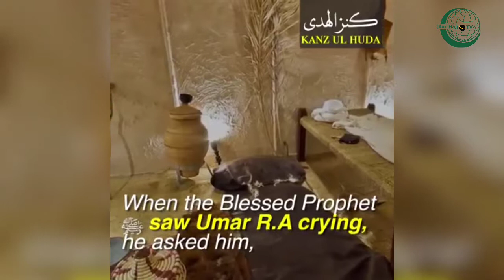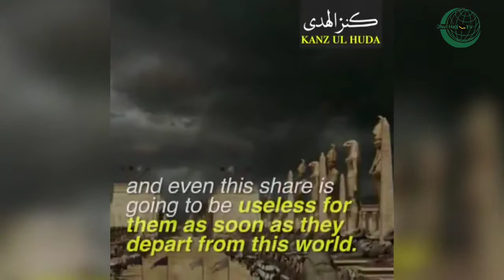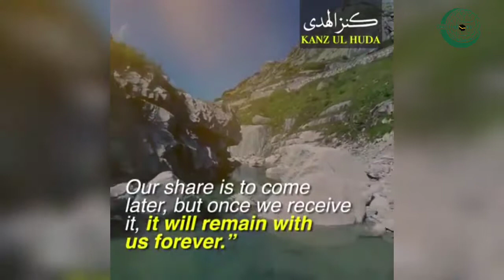What Umar Ibn Khatab say when he visit Prophet Mohammad PBUH in His House